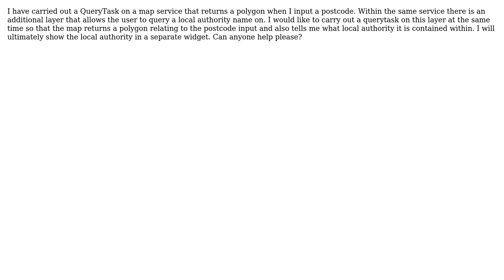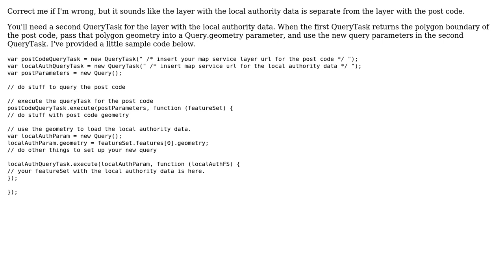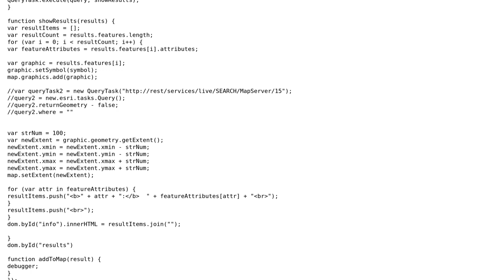GIS: ArcGIS Javascript API - carrying out multiple query tasks (3 Solutions!!)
GIS: ArcGIS Javascript API - carrying out multiple query tasks

With thanks & praise to God, and with thanks to the many people who have made this project possible! | Content (except music & images) licensed under CC BY-SA | Music | Images & others | With thanks to user user2932466 user raykendo user kenbuja and the Stack Exchange Network Trademarks are property of their respective owners. You are responsible for your own actions.